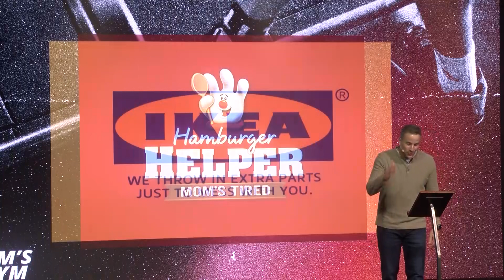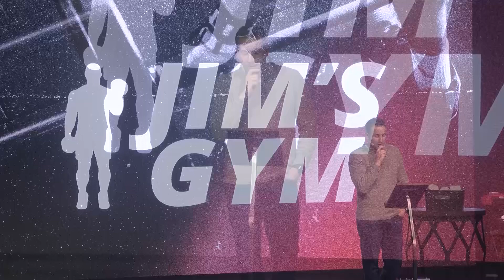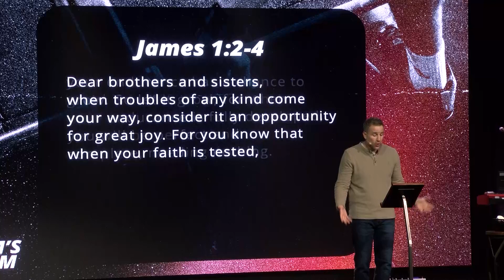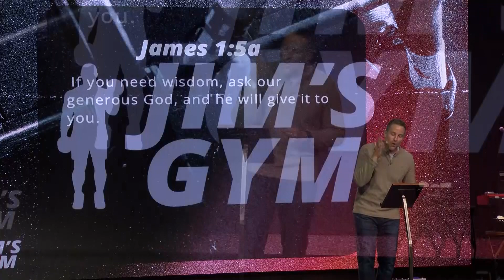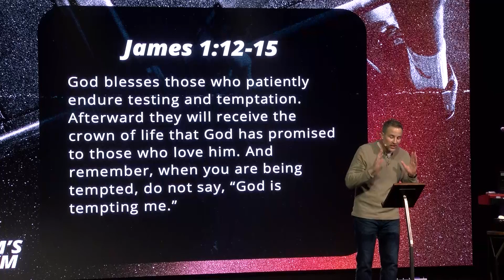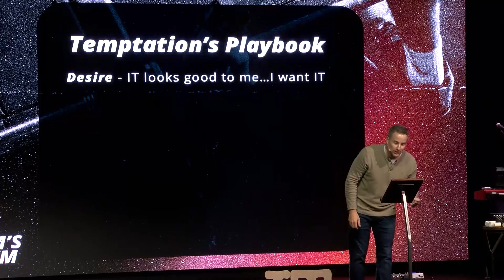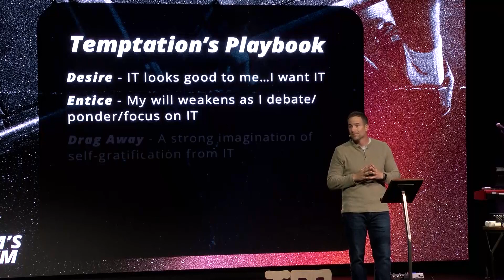Jim's Gym | Overcome IT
We're kicking off our new series this week, "Jim's Gym," diving deep into the book of James. Gregg Giamalva dives into the raw honesty of James, where the Christian walk isn't sugar-coated but instead presented as real and challenging. James acknowledges the trials faced by early believers under persecution and reminds us that following Christ isn't about false promises of an easy life. We're called to overcome life's trials, even when the going gets tough. Temptation, as James shows, originates from our own desires, luring us away from God's path and leading to destructive actions. We'll explore how to be aware of these temptations, find support within our Stateline community, discover the escape route, and lean on God's grace to overcome them.

Stateline Church exists to connect people to Jesus and one another.